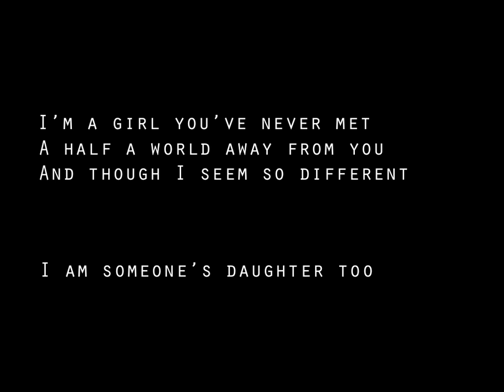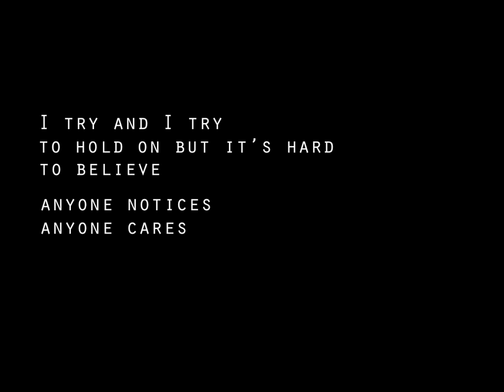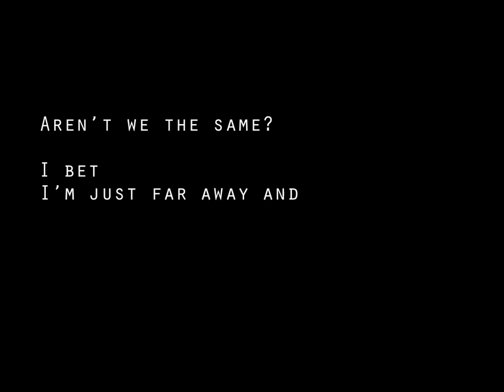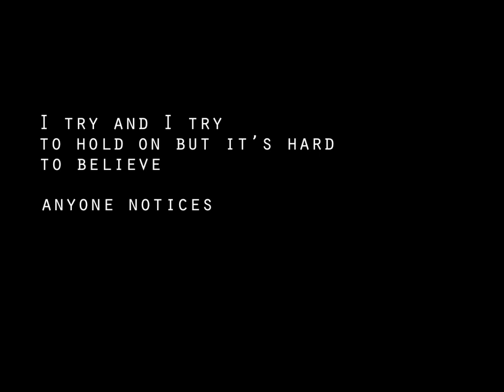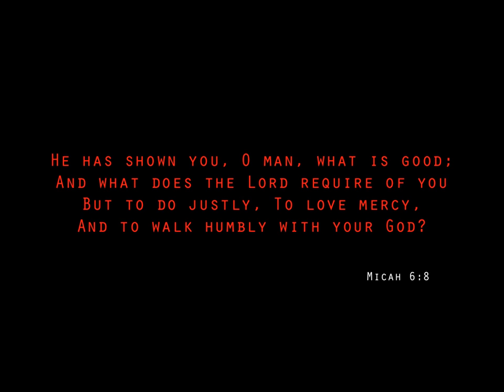Don't Walk Away (Human Trafficking Song)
The heart behind this song is raising awareness of human trafficking and the millions of lives affected by this modern day slavery. It's terrible, unjust, and despicable. You join the fight to end it when you become informed and support organizations that are on the front lines. Do something!